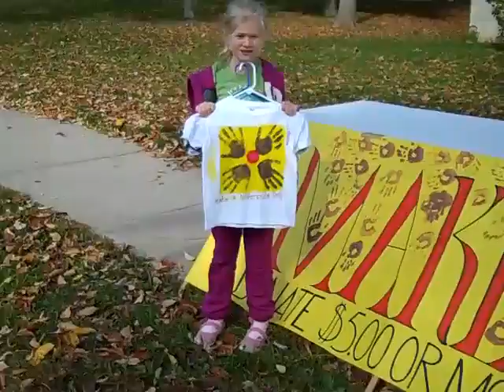Saint Paul School of Kensington Make A Difference Day 10/23/10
The Saint Paul School Environmental Club decided to make a difference in their community on October 23, 2010 for Make a Difference Day.  The Environmental Club members created tie-dyed T-shirts during the previous week with students after school.  On Saturday, they set out around the school to collect money for the Connecticut Humane Society.  The Club raised over $200 dollars.  Two Thundercloud flowering plum trees were planted in front of the school that day, also.